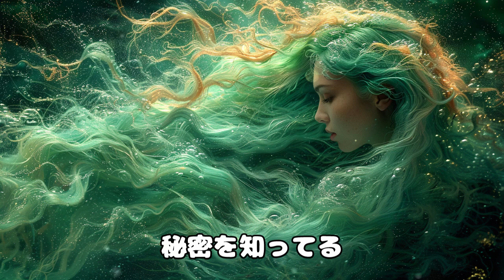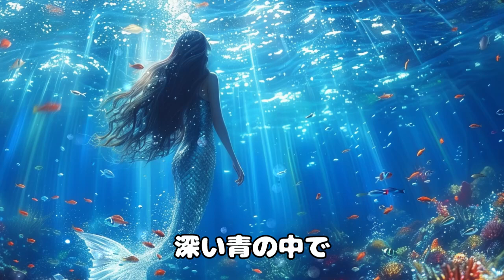【AI-Musicクリエーターソング】あいみょん風の新曲「マーメイド」幻想的な海の世界へ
この動画では、あいみょんが歌ってくれたかのような美しい新曲「マーメイド」をお届けします。青い海の底で繰り広げられる幻想的なマーメイドの世界を描いたこの曲は、きらめく瞳や波に揺れる髪、自由に泳ぐ姿がまるで夢のようです。星がまたたく夜、君を探しに行くストーリーとともに、あなたもマーメイドの世界に引き込まれること間違いなし。ぜひ、この美しい世界に浸ってみてください。